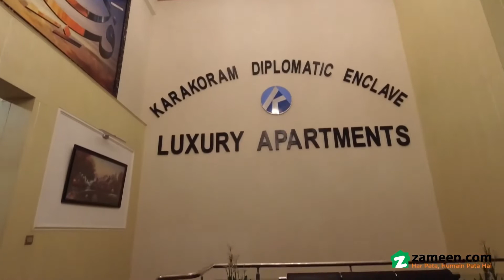21.1 MARLA FLAT FOR SALE IN KARAKORAM DIPLOMATIC ENCLAVE ISLAMABAD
Affordably priced at PKR this 2nd-floor apartment offers Islamabad's best views.
• If you are seeking an ideal apartment lifestyle in the capital, then this opportunity awaits you.
• The gorgeous architect and planned interior will ensure that you get your money worth.
•  Hopefully This 2500 Sq. ft Apartment fulfill your requirements.
• Take our word of advice and check it out.
• This property helps you out for your searches on a Apartment.
• Ideal Location.
• 2 bed Apartment with Servant Quarter.
• Ready to move.
• Beautifully design & Nice constructed.
• Available at reasonable price.
• Other Facilities are also available,
• Mention Zameen. com while calling.